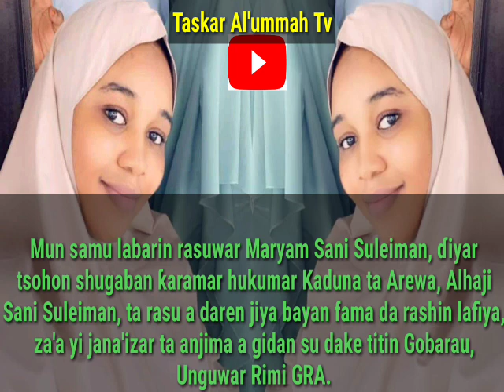Innalillahi wa'innah alaihi raji'un, Allah yayiwa matashiya Maryam Sani Suleman Rasuwa ajahar Kaduna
Innalillahi wa'innah alaihi raji'un, Allah daga gareka muke kuma gareka kowa zai komai.